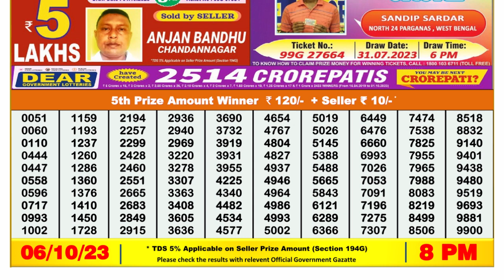Nagaland Lottery Sambad Live 8pm 06.10.23